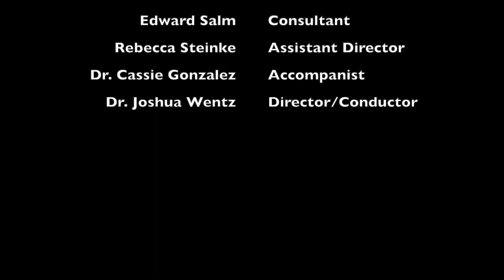Mission Opera - Virtual Choir Week 1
Words – Hal Hopson, 1972 (1 Cor. 13:1:3)

Director - Dr. Joshua Wentz
Accompanist - Dr. Cassie Gonzalez
Assistant Director - Rebecca Steinke
Consultant - Edward Salm

Video Editor - Brandon Coprich
Audio Editor - Aaron Miller

Singers (in alphabetical order):
Brandon Coprich
Erica Hardbarger
Deborah Miller Leach
Edward Salm

Rebecca Steinke

Shawn Taylor
Joshua Wentz
Kate Young